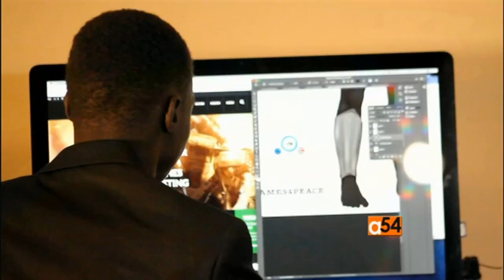Junub Games Interview with VOA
This is our interview with Voice of America in our Studio in Washington DC.Talking about Junub Games The first game Studio and Community founder in South Sudan. Developing Video games and board games 4 peace building , conflict resolution. (Lual Mayen Founder and Developer at Junub Games, Matthew Lee Business, Serious Games Consultant and Ayen Bior Reporter VOA)